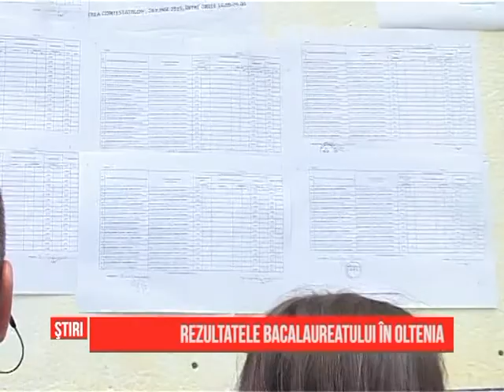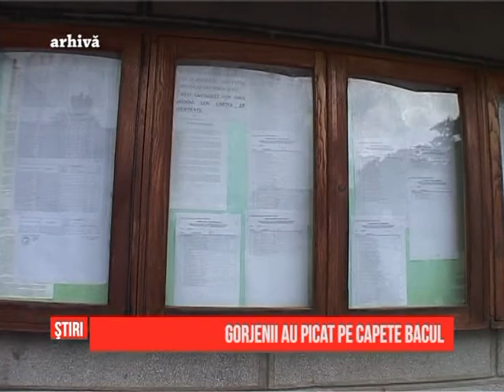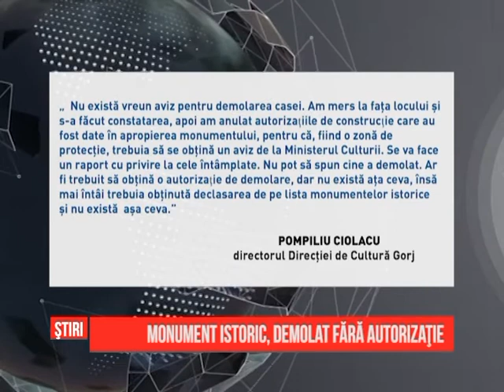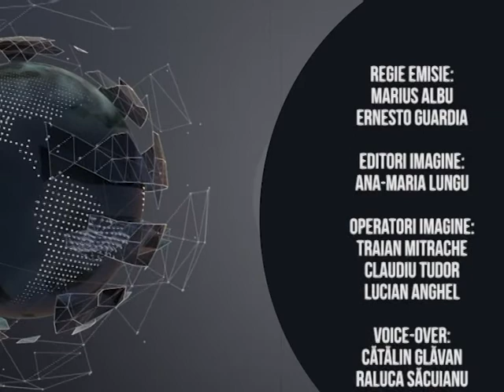Ştiri Regionale - 07.07.2015